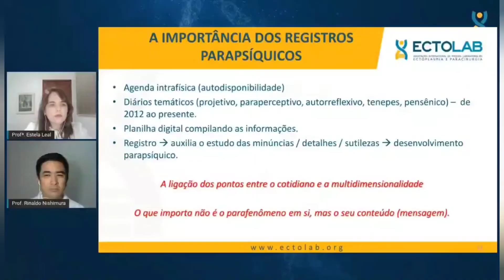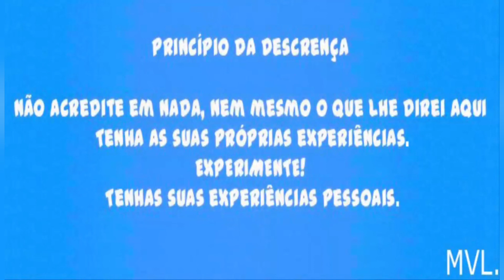SUTILEZAS DA ECTOPLASMIA.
Fiquei felicíssimo de ver minha amiga EVOLUTIVA Estela Leal dando aula sobre a consciência intrafisicalizada ECTOPLASTA.